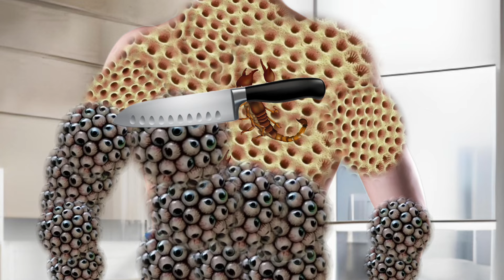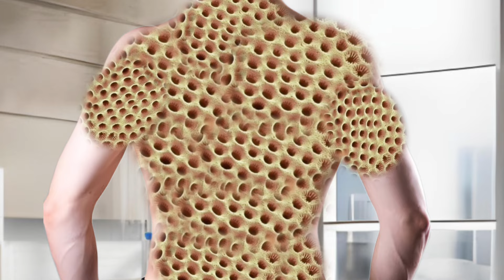ASMr big size thoyabia insect 😛Back removal treatments | ASMR 2d treatments animation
animation asmr
, animation asmr cleaning
, animation asmr food,
animation asmr treatment, v
animation asmr makeup
, animation asmr video
, animation asmr mukbang,
animation asmr ear cleaning
, animation asmr shorts,
asmr video making